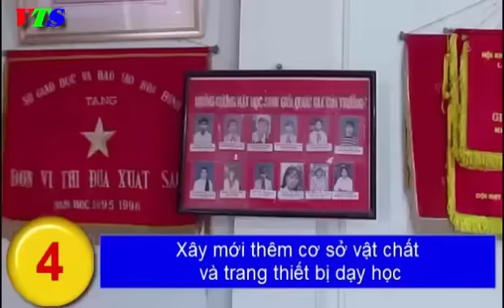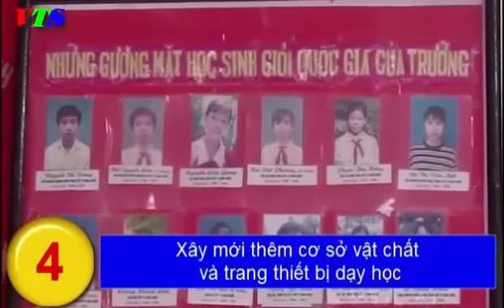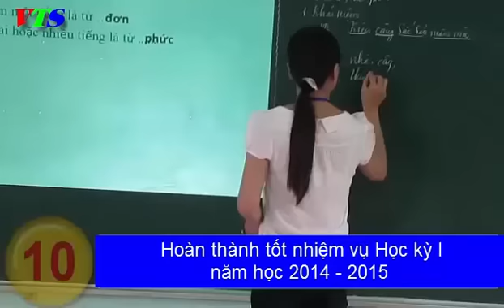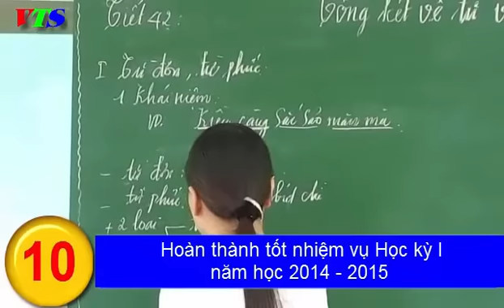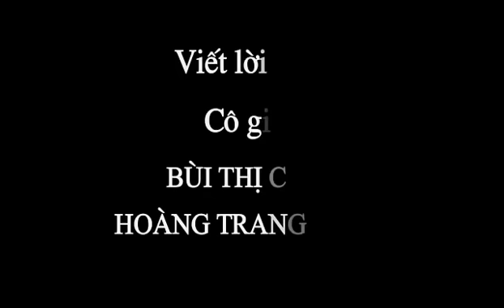10 sự kiện nổi bật năm 2014 - Trường THCS Võ Thị Sáu - Lạc Sơn - Hòa Bình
10 sự kiện nổi bật năm 2014 - Trường THCS Võ Thị Sáu - Lạc Sơn - Hòa Bình